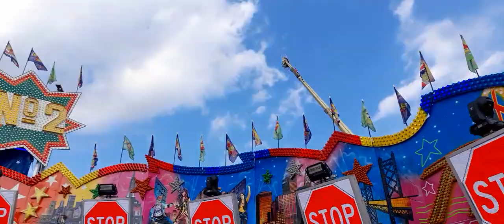cranger kirmes 2023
Breakdance no2 (Bonner)